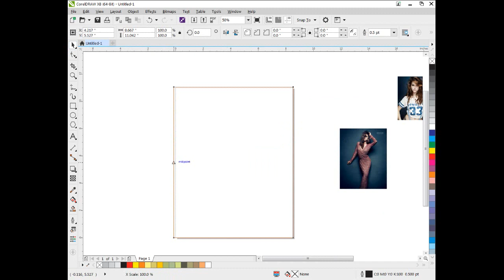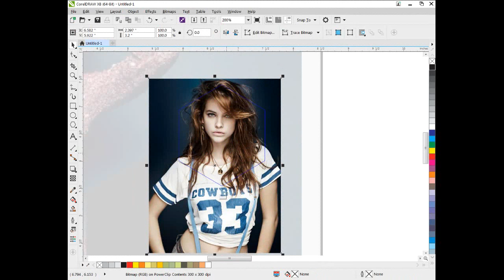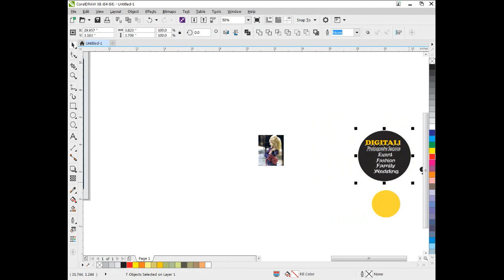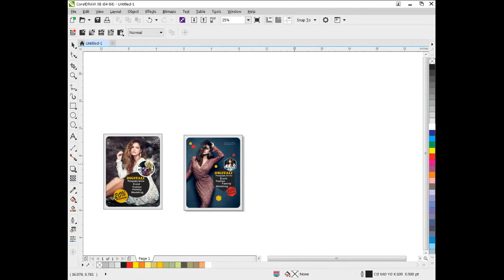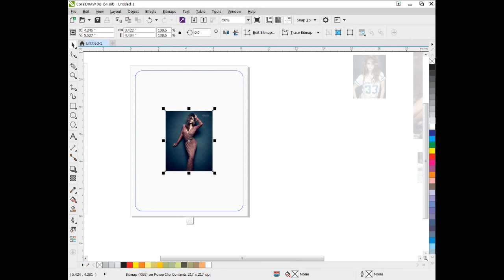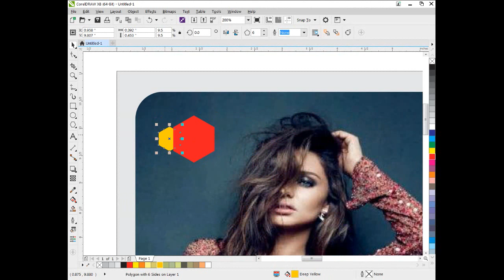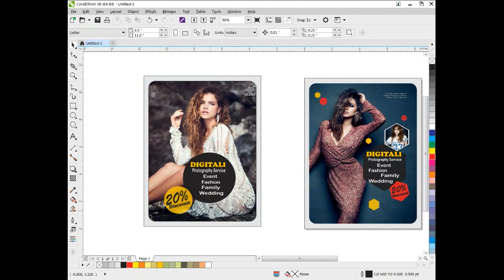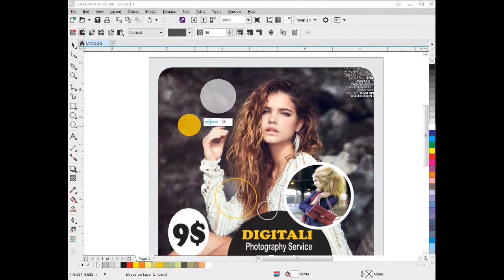New _ Fashion _ Photography Flyer Design _ Using Coreldraw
Hi. I'm Taimoor, from Pakistan. I'm an hobbyist digital artist

► Photo Manipulation
► Art Photography
► Blend & Retouch
► Photo Effects
► Color Effects
► Vector Art
►Flyer Design
►Brochure Design

making off surreal compositing light effects in Photoshop .